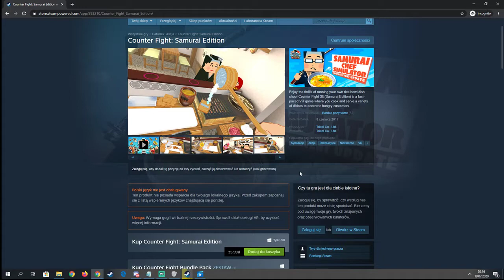VR GRY PL - Counter Fight: Samurai Edition